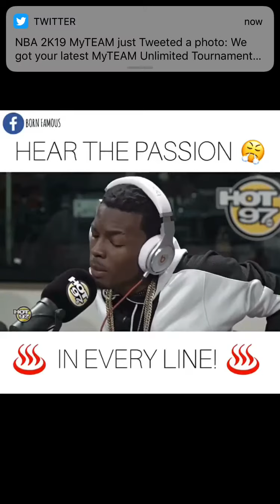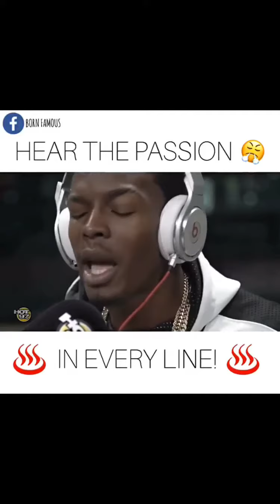Heart of passion